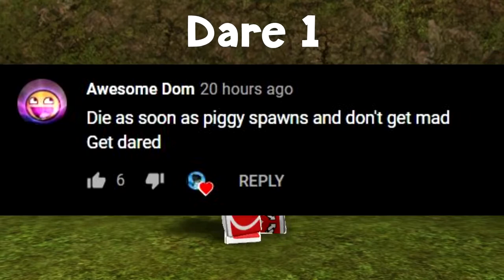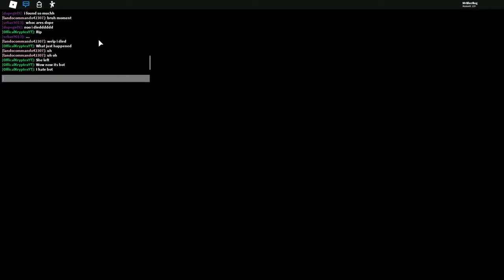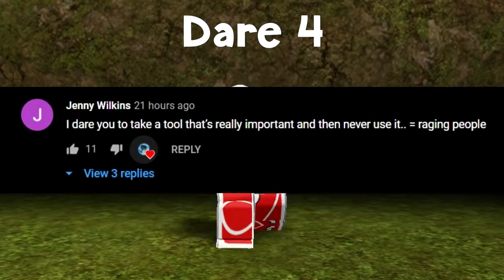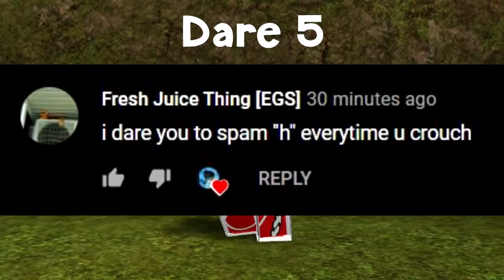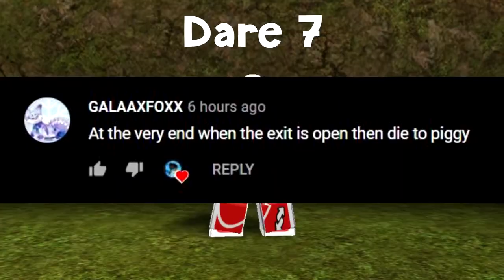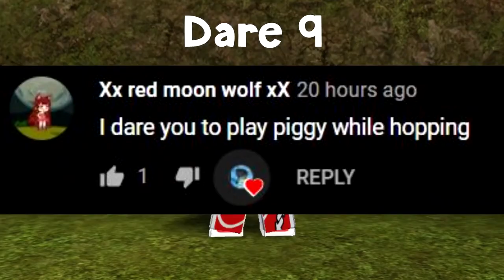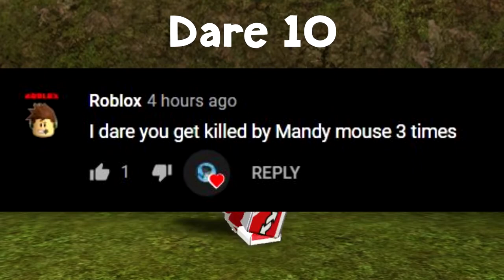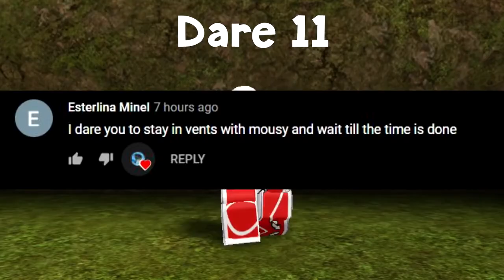Roblox Piggy Funny Challenges Funny Moments*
Roblox is a global platform where millions of people gather together every day to imagine, create, and share experiences with each other in immersive, user-generated 3D worlds. The types of gameplay on Roblox are just as limitless as the imagination of the creators themselves. Roblox is free to download and free to play on all modern smartphones, tablets, computers, Xbox One, Oculus Rift, and HTC Vive.

Credits BlueBug
Credits BlueBug